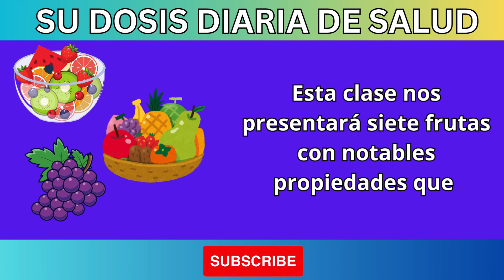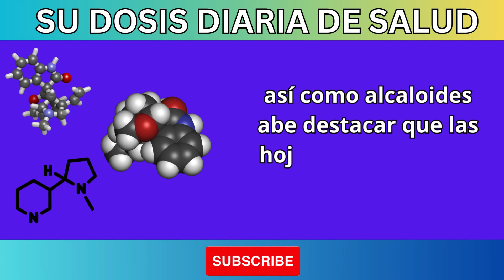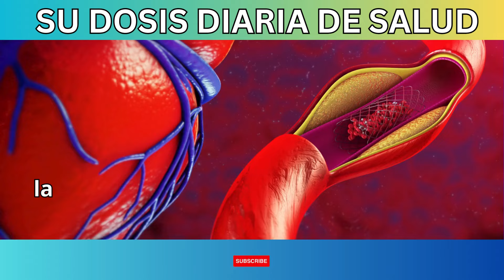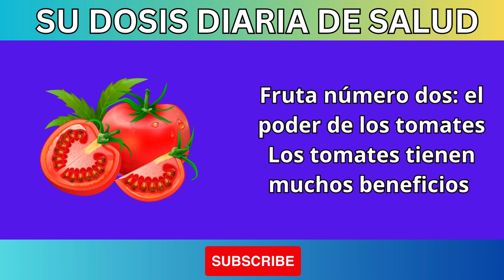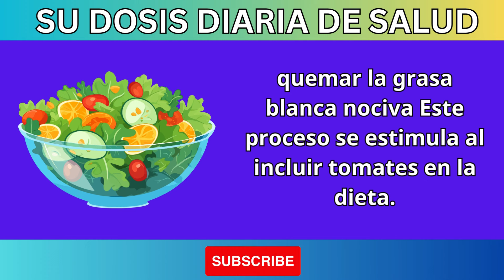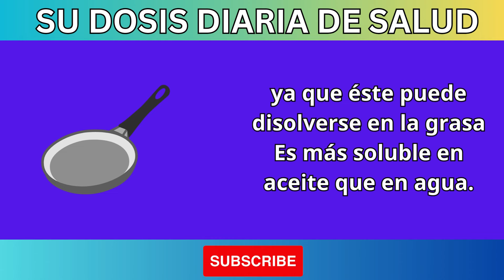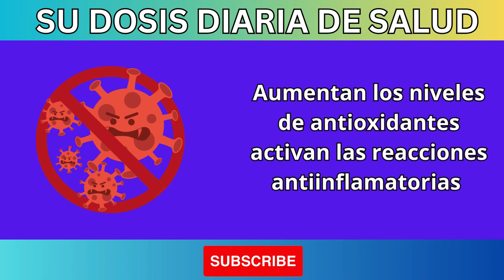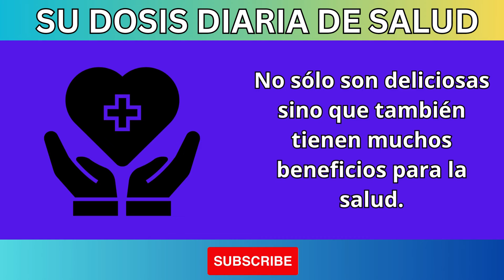Revelando el Poder de las Frutas en la Lucha contra el Cáncer: Una Revelación Sorprendente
En este video, revelamos cómo las frutas pueden ser una poderosa herramienta en la lucha contra el cáncer. Descubre las propiedades anticancerígenas de diferentes frutas y cómo incorporarlas en tu dieta diaria para mejorar tu salud y prevenir enfermedades graves. ¡No te pierdas esta revelación sorprendente! 🍎🍊🍓 salud prevenciónsalud ónDelCáncer frutassaludables Cáncer alimentaciónsaludable ónSaludable